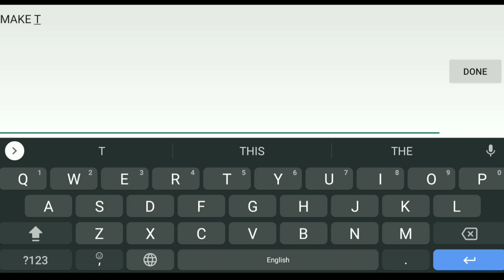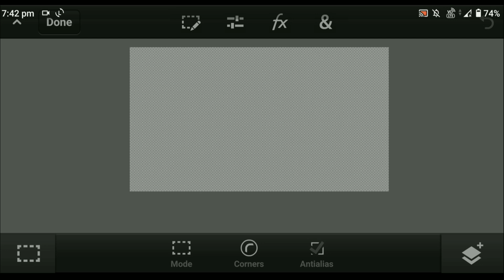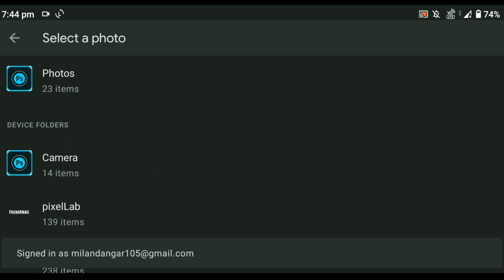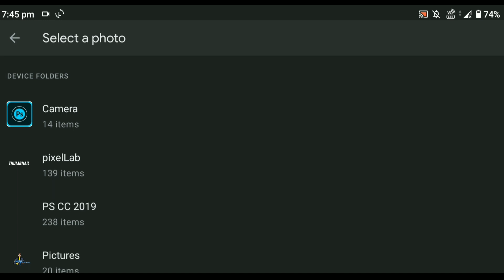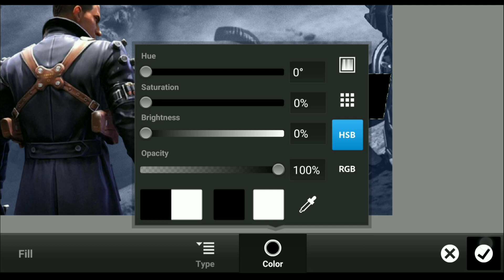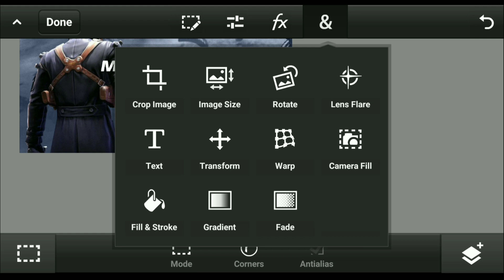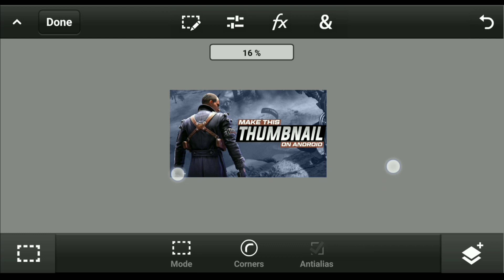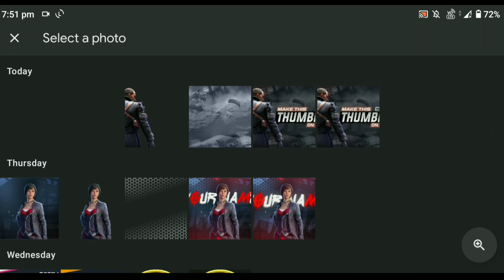make professional gaming thumbnail on android | freefire gaming thumbnail tutorial | pscc | pixellab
Hey everyone! I am here with another video and in this video, I've showed how you can make epic free fire thumbnail on android in an easy way.

To make this thumbnail you must have to download the required apps which is given below, also download the thumbnail pack and font from the download link.

DOWNLOAD ⬇️
thumbnail pack

» Social medias :- ›

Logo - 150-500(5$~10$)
 intro - 250-350rs (5$~10$)
 outro - 250-350rs(5$~10$)
 banner - 250-300rs (5$~10$)
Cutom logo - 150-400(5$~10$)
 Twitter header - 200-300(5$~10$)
 stream overlay - 250-500rs (5$~10$)
 watermark for yt vids - 70rs (5$~10$)
 full revamp - banner , logo , header- 550rs (10$)
premium revamp - ( banner , logo , intro outro , overlay ) - 1000rs (20$)

 Payment accepted through :- Paytm/gpay/phone pay/upi

 » This is MILAN DANGAR

» your query :

gaming